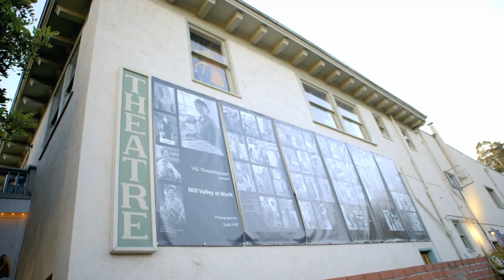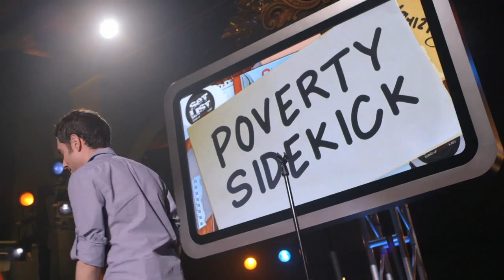Matt Kirshen segment from the Set List UK Series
Matt appears with Robin Williams & Eddie Pepitone - taped live at The Throckmorton Theater, Mill Valley CA, in the SF Bay area.

This series has not appeared on US television.